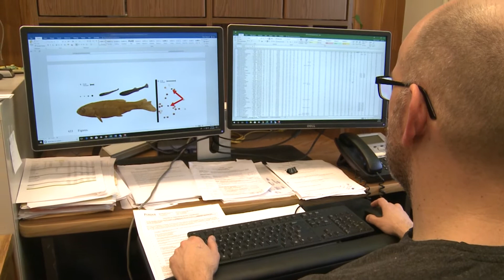Microplastics in the Environment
Tomas Höök, Illinois-Indiana Sea Grant Director and professor of Forestry and Natural Resources, has released a meta analysis on microplastics in the environment. They've reviewed consumption, growth, reproductions and survival of aquatic species.